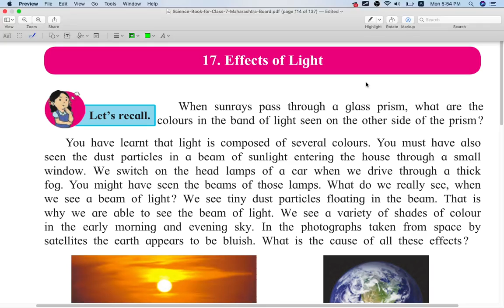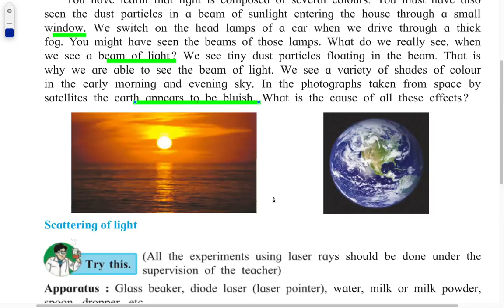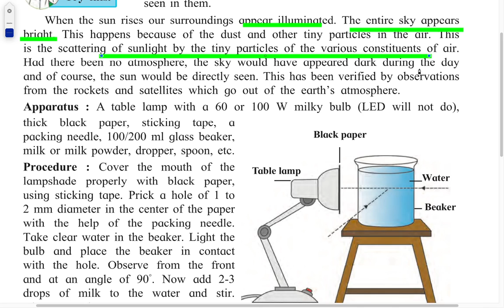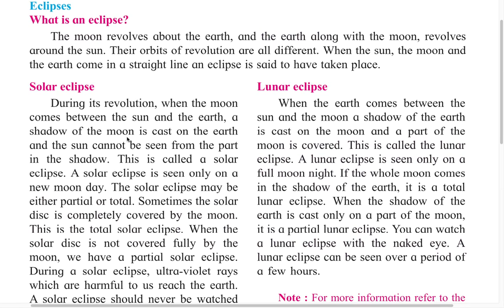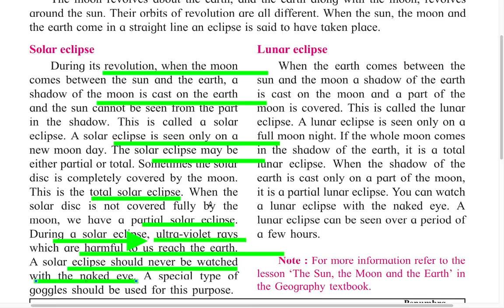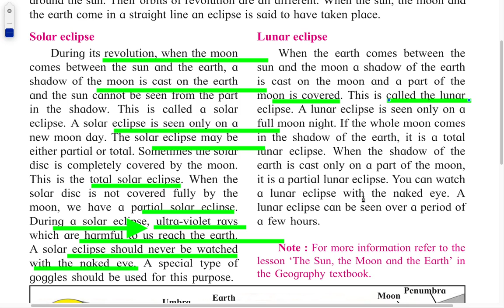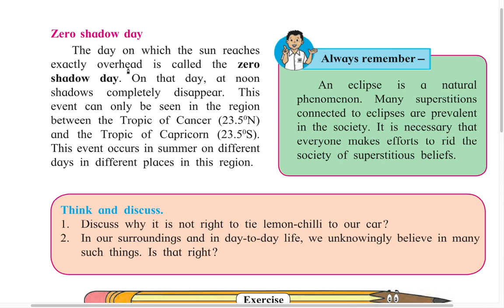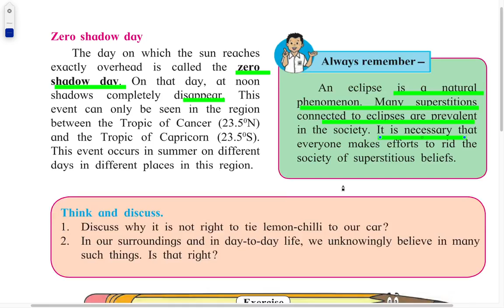EFFECT OF LIGHT Chapter17 class7 science